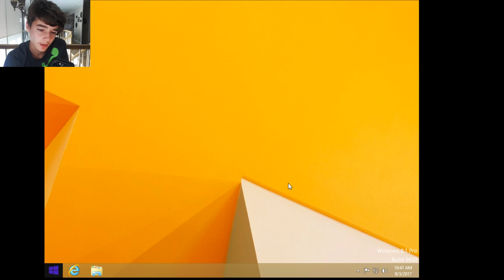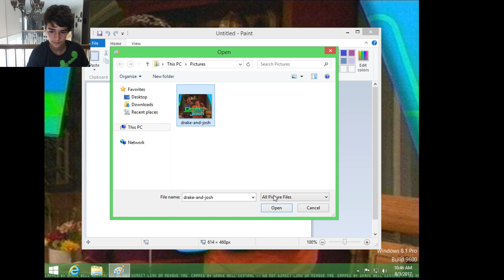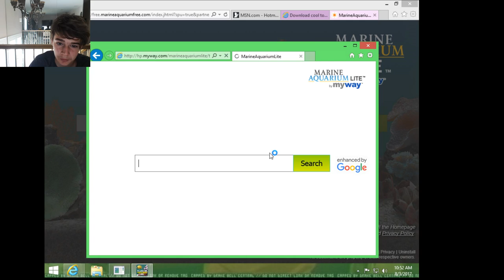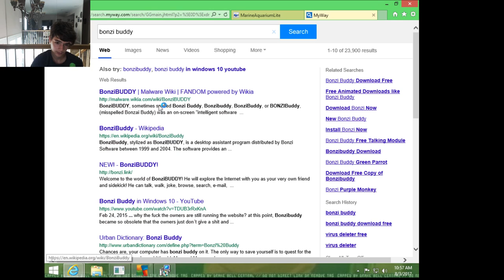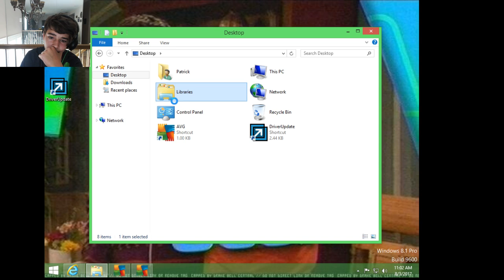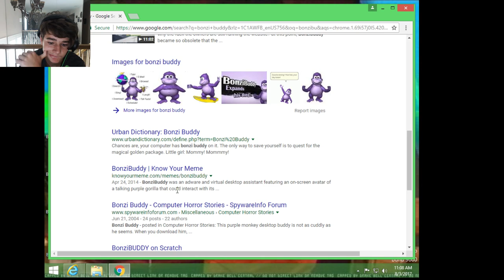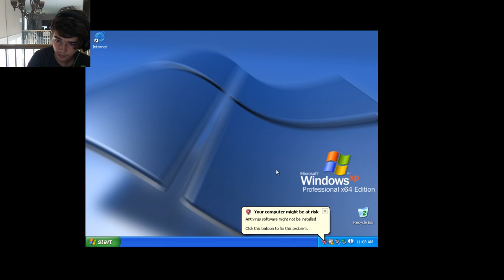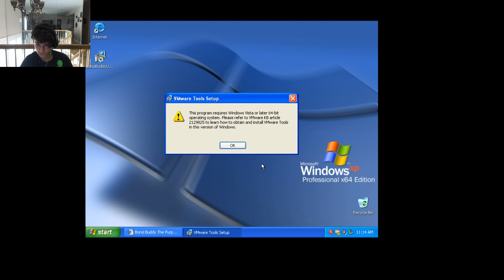MelonZz Live Stream